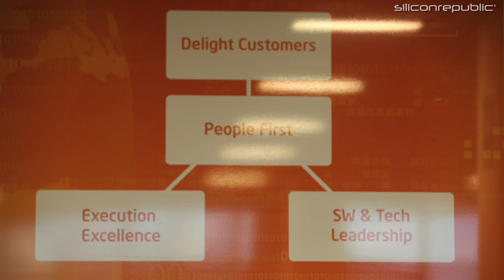Look Inside: Behind the scenes at Intel’s Shannon operation (video)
Mike Brennan, director of engineering at Intel in Shannon, tells us what it’s like to work in the west of Ireland, and why people with programming skills are so important.